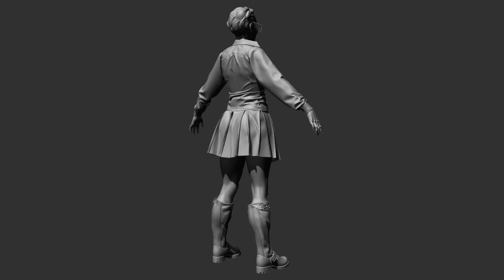Student Scientist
3d concept art of student-scientist (woman dressed in Shirt) / T-Pose / Zbrush / Marvelous Designer